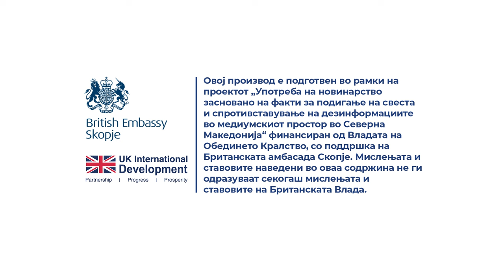Дали станар може да постави клима било каде во зградата?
Одговара Љупчо Довичински од Регулаторната комисија за домување.